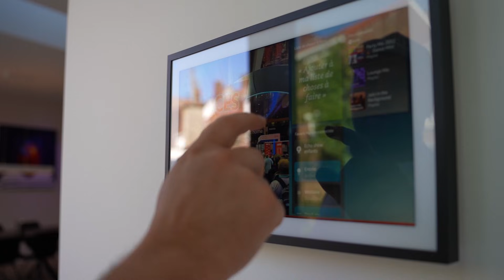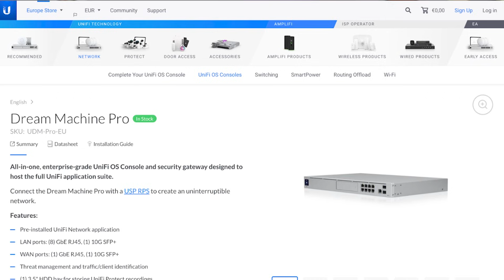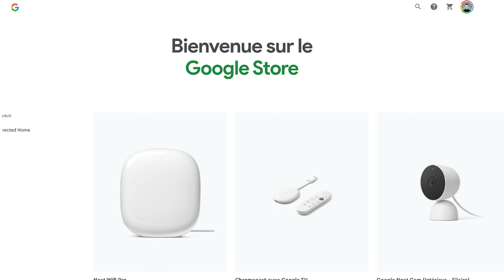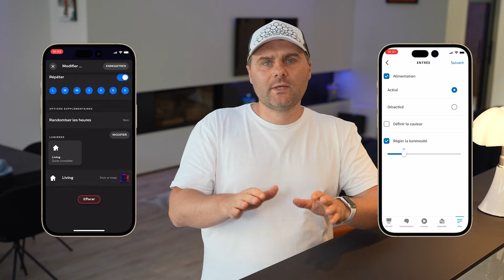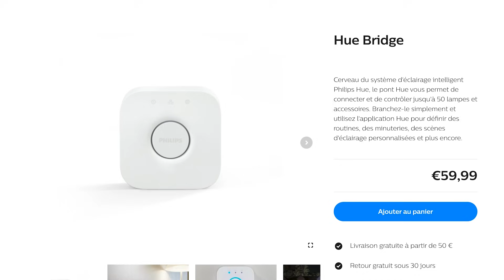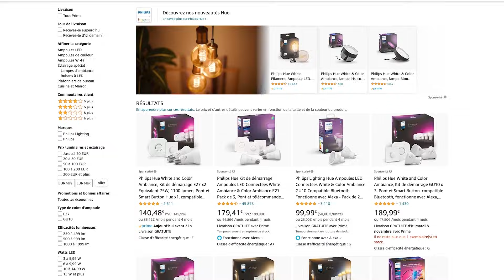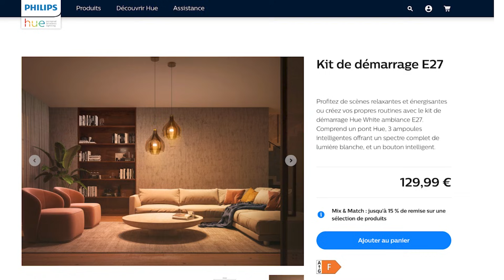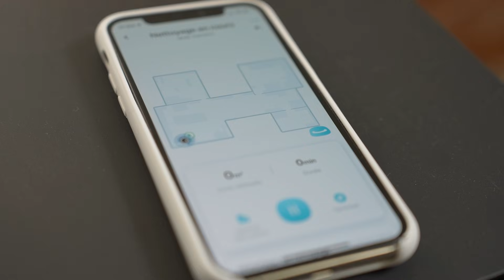Maison connectée Alexa et Philips Hue - 7 erreurs à éviter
🌟 Découvrez mon livre "La Maison du Bon Sens, C'est Maintenant" - une méthode innovante pour une maison éco-responsable et intelligente.

► Sur Amazon au format Papier à 23 euros
► Au format Kindle à 9,99 euros

Après avoir passé 4 ans à préparer et réaliser la maison connectée de mes rêves, j'ai décidé de vous partager mes galères.

J'ai perdu tellement de temps et d'argent avec ces erreurs que j'ai réalisé une vidéo pour vous partager mes 7 principales erreurs lors de la réalisation de ma maison connectée.

1 : Ne pas avoir un bon WiFi !
►Antenne wifi
►Unifi Dream Machine

2 : Ne pas rendre ses interrupteurs intelligents
►Interrupteur inteligent Hue Switch Module
►Détecteur de mouvement Philips hue
►Télécommande Philips Hue
►Bouton intelligent Philips Hue

3 : Ne pas considérer sa maison comme évolutive
►Thermostat connecté

4 : Ne pas avoir de hub Maison connectée
►Mon Echo Show 15 est mon hub maison connectée

5 : Ne pas avoir de réflexion globale, pas de cahier des charges par exemple.

6 : Sous estimer l’entretien d’une maison connectée

7 : Evitez les ambiances trop colorées
►Gamme Philips Hue White Ambiance
►Gamme Philips Hue Color

► Amazon Prime Essai gratuit 30 jours

▬▬▬▬▬▬▬▬▬▬▬ Info complémentaires  ▬▬▬▬▬▬▬▬▬▬▬

Lien vers la solution d'Elon Musk pour avoir une connexion internet haut débit partout en Europe

00:00 Intro
01:29 Erreur numéro 1
04:30 Erreur numéro 2
07:31 Erreur numéro 3
09:23 Erreur numéro 4
10:21 Erreur numéro 5
11:45 Erreur numéro 6
13:31 Erreur numéro 7